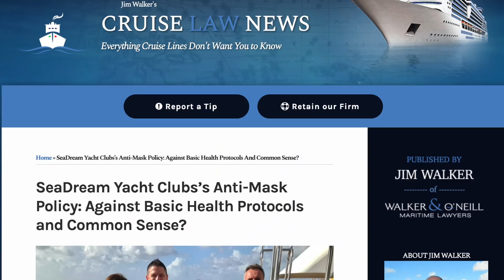REALLY! AGAIN? COVID case on FIRST CRUISE attempt in the Caribbean | Cruise New Update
It's still happening. A covid case has quickly ended the 1st Caribbean cruise attempt since the cruise shutdown. The Sea Dream 1 luxury yacht is reporting an active case on aboard. What is this happening and what does it mean for other cruises? We look at it on today's episode.